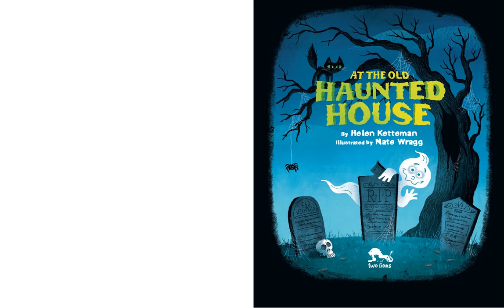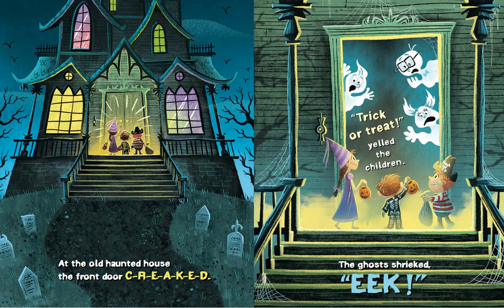At the Old Haunted House